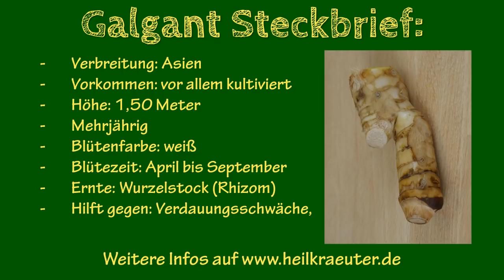Heilpflanze: Galgant - Kurz-Video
Dies ist ein kurzes Video über den Galgant.

Galgant-Steckbrief:
Er ist Asien verbreitet.
Wild wächst er auf der Insel Hainan, anonsten wird er häufig angebaut.
Galgant wird bis zu 1,50 Meter hoch.
Er ist eine mehrjährige Pflanze.
Die Blütenfarbe ist weiß.
Seine Blütezeit reicht von April bis September.
Geerntet wird der Wurzelstock.
Galgant hilft gegen Verdauungsschwäche, Erkältungen, Krebs und mehr.

Der asiatische Galgant ist also ein würdiger Bruder von Ingwer und Kurkuma.

Bezugsquellen für Produkte zum Video:

* Galgant, Frische Wurzel
* Galgant, Pulver
* Galgant, Kapseln

Bezugsquellen für Kameras, mit denen ich meine Videos filme und fotografiere:

* Panasonic Lumix GH4
* Objektiv Panasonic Makro 45mm